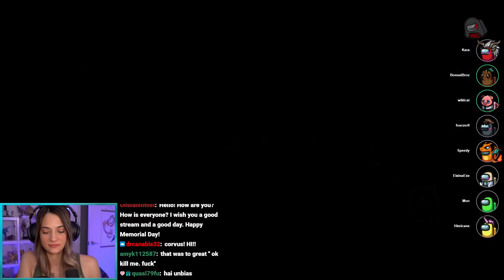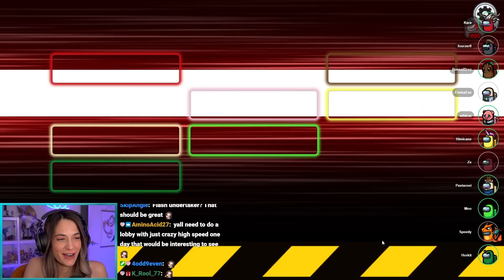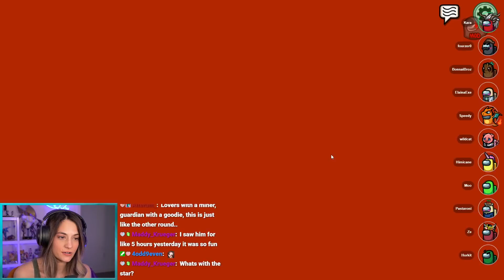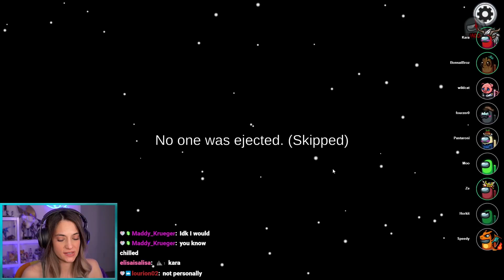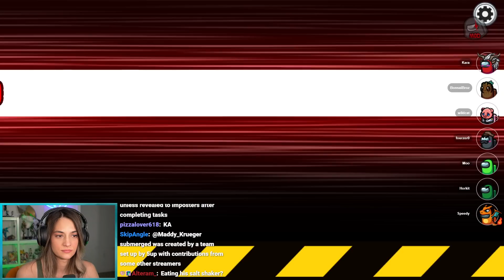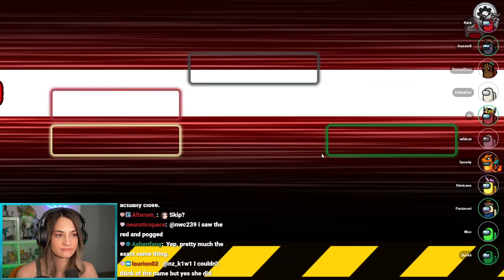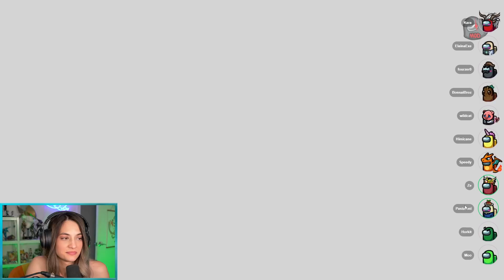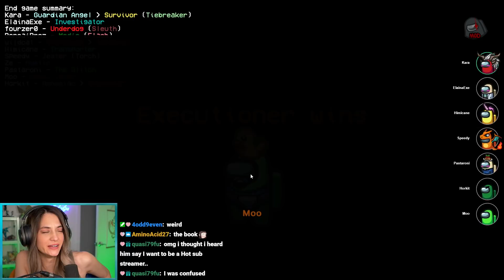TOWN OF US + PROXY Among Us w/ Speedy, Wildcat, ChilledChaos, Nogla, Bonsai, Himicane, and others